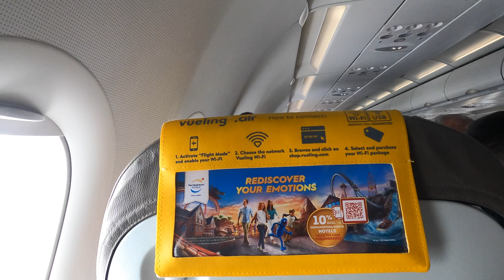【4K Flight】 Malta (MAL) to Barcelona (BCN) A320 Vueling Airline